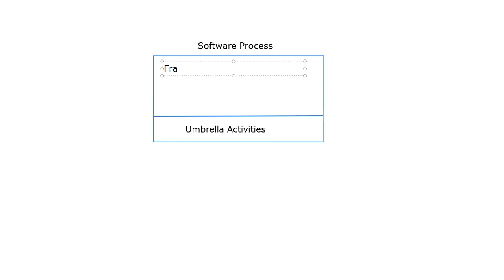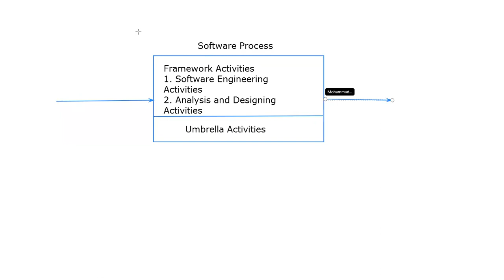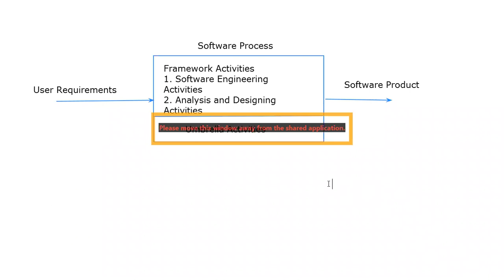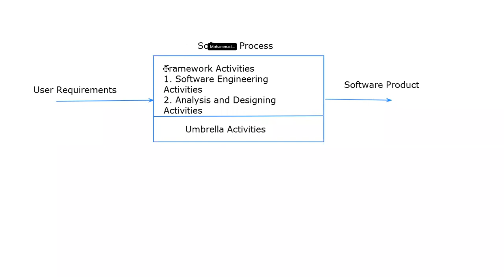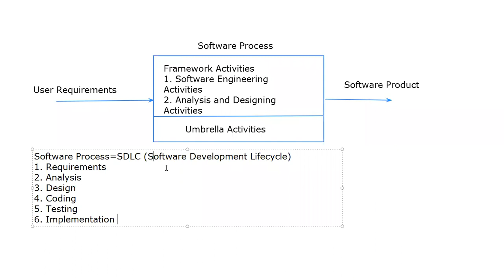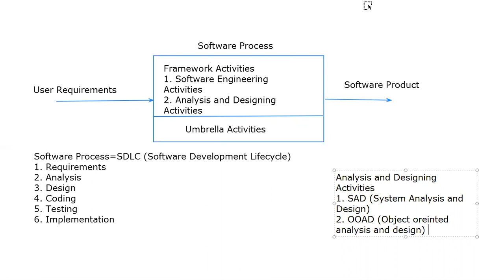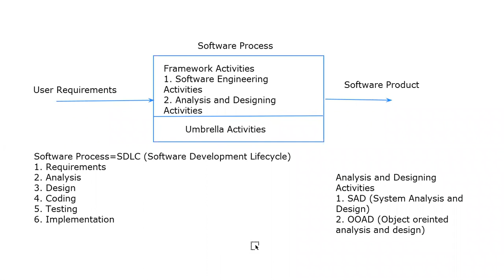Object Oriented Analysis and Design Lecture 1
This lecture is for student doing OOAD course in BS Computer Science degree.